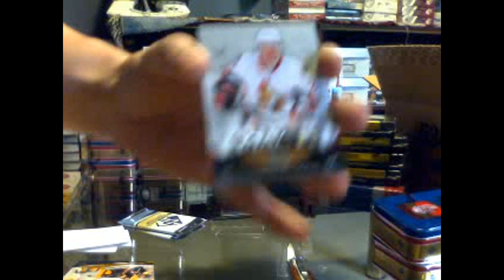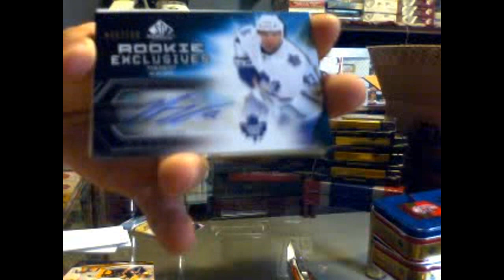Paulsamborski's 10-11 SP Game Used Hockey Box Break